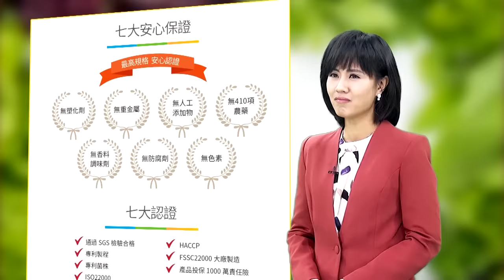【全程字幕】習近平帳單未兌現!兩岸絕對不會開戰! 蔡正元爆國台辦秘辛! 喊:放心馬照跑舞照跳 40分鐘演說一刀不剪 feat.郭正亮.邱毅